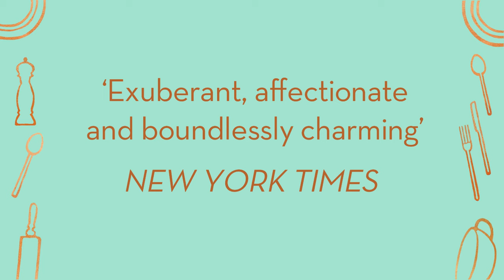My Life in France – The Life Story of Julia Child (Trailer)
When Julia Child arrived in Paris in 1948, ‘a six-foot-two-inch, thirty-six-year-old, rather loud and unserious Californian’, she barely spoke a word of French and didn’t know the first thing about cooking.

As she fell in love with French culture - buying food at local markets, sampling the local bistros, and taking classes at the Cordon Bleu - her life began to change forever. We follow her extraordinary transformation from kitchen ingénue to internationally renowned (and internationally loved) expert in French cuisine.

Bursting with Child’s adventurous and humorous spirit, My Life in France captures post-war Paris with wonderful vividness and charm.

**PRAISE FOR MY LIFE IN FRANCE**

'Whether you have [seen Julie & Julia] or not, you must read this charming, eccentric memoir from Julia Child, a towering figure in the world of cookery'
INDEPENDENT ON SUNDAY

'Child's exuberant, affectionate and boundlessly charming account... chronicles, in mouth-watering detail, the meals and the food markets that sparked her interest in French cooking, and her growing appreciation of all things French'

'Luscious... the large-as-life presence of Julia Child looms on every page'
WASHINGTON TIMES

'Lively, infectious... Her elegant but unfussy prose pulls the reader into her stories'
CHICAGO SUN TIMES

'Captivating... her marvellously distinctive voice is present on every page'